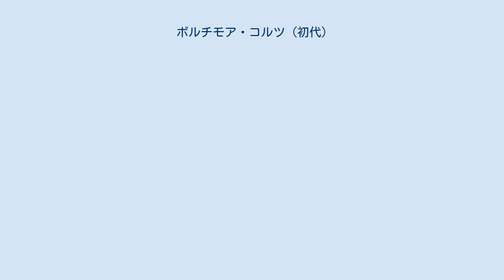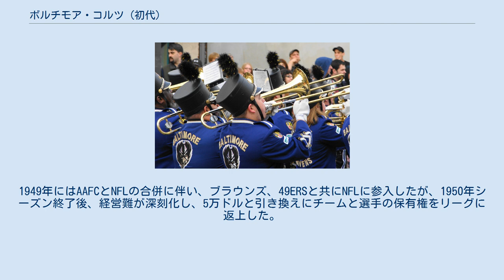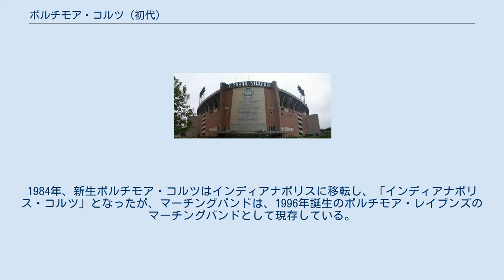ボルチモア・コルツ (初代)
ボルチモア・コルツは、1947年から1950年までメリーランド州ボルチモアを本拠地としていたプロフットボールチームである。
チームは1947年から1949年までAAFCに所属し、1950年に1年だけNFLに所属した。
経営難により、1951年のシーズン開幕前に消滅した。
その後、ボルチモア・コルツというチーム名は1953年のNFLのリーグ拡張により復活し、現在はインディアナポリス・コルツとして残っている。
 ボルチモア・レイブンズのマーチングバンド コルツは、AAFCの創立メンバーであるマイアミ・シーホークスを前身チームとする。
シーホークスはAAFC1年目、3勝11敗の成績に終わり、35万ドルの負債を負い、リーグにチームを没収された。
そのチームをボルチモア・コルツの創立者となるビジネスマンのグループが購入し、コルツが設立された。
コルツはリーグで苦戦し続けたが、ボルチモアでのファンを獲得し、成長していった。
1949年にはAAFCとNFLの合併に伴い、ブラウンズ、49ERSと共にNFLに参入したが、1950年シーズン終了後、経営難が深刻化し、5万ドルと引き換えにチームと選手の保有権をリーグに返上した。
しかし、多くのボルチモアのファンはコルツの消滅に反対し、チームの復活に向けて、マーチングバンドやファンクラブが残存した。
これが1953年の新生ボルチモア・コルツの誕生に繋がることになる。
1984年、新生ボルチモア・コルツはインディアナポリスに移転し、「インディアナポリス・コルツ」となったが、マーチングバンドは、1996年誕生のボルチモア・レイブンズのマーチングバンドとして現存している。
 Note: 勝 = 勝, 敗 = 敗, 分 = 引分